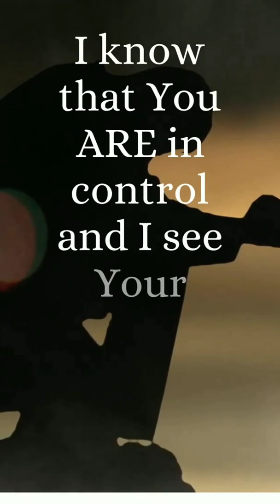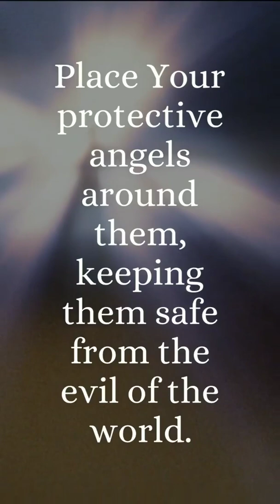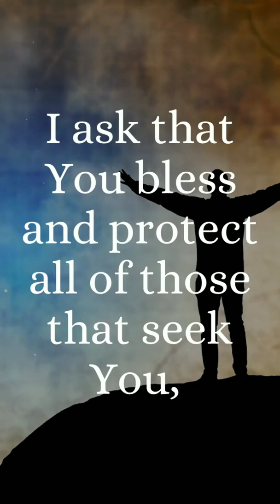Prayer in silence